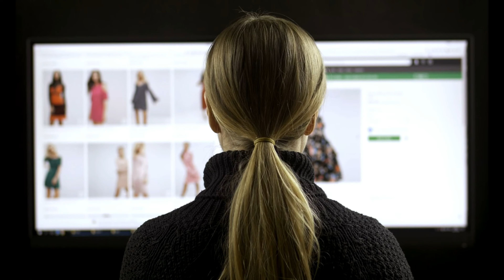Welcome to Blog On Fashion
The official Youtube Channel of Blog on Fashion. also for more updates.

BLOG ON FASHION is all about topping up our fashionable lives with more fashion. It is a complete guide through the world of endless fashion. This Fashion Blog makes it possible to discover the latest fashion trends and latest fashion news, enlists the steps and fashion tips you should follow to create style.
Bof helps to keep oneself abreast with the ever-changing world of fashion. It caters to fashion tips, styles, updates and keeps the visitors interested in knowing more. BOF has categorized four headings WOMEN, MEN, TRENDS, AND NEWS  under which different aspects of fashion is covered. These categories will help readers to know more about how they can better themselves in their style of dressing for varied occasions - what to choose, what not to wear, how to carry off your style with confidence...etc